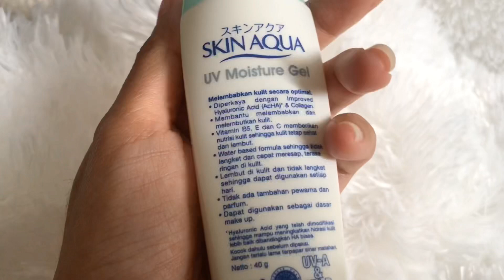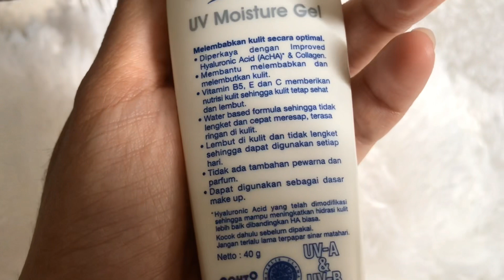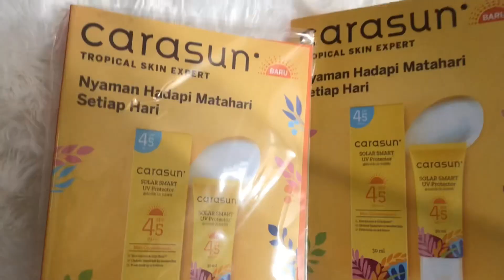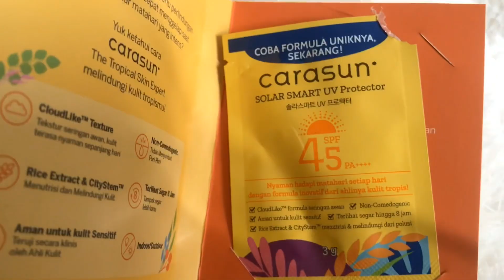SUNSCREEN TERFAVORITE | 3 SUNSCREEN TERBAIK ANTI KUSAM DAN GAK BIKIN BRUNTUSAN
Rekomendasi 3 Sunscreen Anti Kusam, cocok di semua jenis kulit (berminyak,kering,kombinasi,dan sensitif + gampang berjerawat). Sunscren yang free from fragrance dan juga simple alcoholl.

Tonton video lainnya ya guys

Yuk guys jangan males pakai sunscreen ya! Karena sunscreen ini tahapan yang sangat penting loh dalam skincare. Supaya kulit kita bener2 terlindungi dari efek buruk sinar uva maupun uvb.